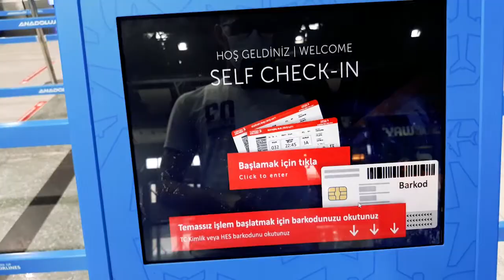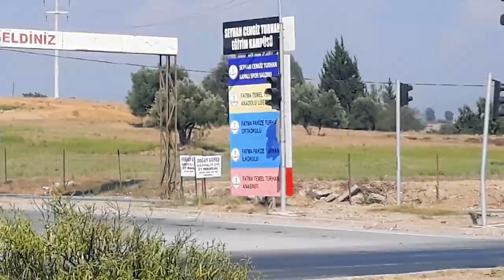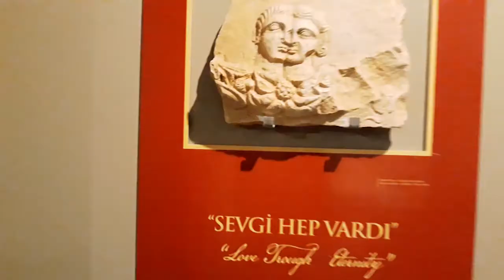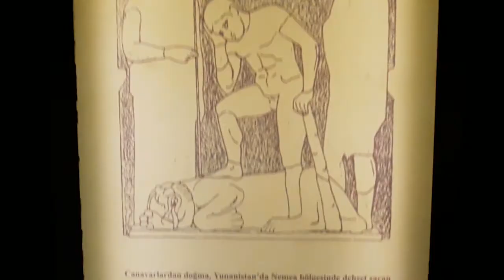İLK ANTALYA TATİLİM ( Neler yaşadım ? )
Herkese merhabalar . Bugün Antalya'ya gidiyoruz .Alanya'ya geçiyoruz ve vlogumuz başlıyor. Son yıllarda gittikçe artan Yabancı turist akını bu sene corona'dan dolayı azaldı ama canlılık yine var . Gidince anlıyorsunuz farklı bir yere gittiğinizi . Bildiğiniz Avrupa ülkesi gibi . Ancak  yerli halk ile Türkçe konuşabiliyorsunuz . Genelde gelen turistlerin çoğu Rus . Ki deneyimlediğimiz kadarıyla İngilizceyi orta derecede bilen Rus bulmak bile zor . O yüzden biraz anlaşmakta zorluk çektik .Mimimiklerle az çok anlaşılabiliyor . Birazsa Rusça bilseniz yalnızlık çekmezsiniz diye düşünüyorum.  . Bu arada Biz Payallar civarında kaldık otel fiyatları yıldız artınca haliyle artıyor . İyi bi otel ortalama 250 300 tl günlük.. Bu arada Otelden çıkınca köy gibi bir yerle karşılaşabilirsiniz . Çünkü ortam da ortak bir aktivite yapacak mekan yok . Etkinliklerin çoğu otellerin kendi bünyesinde yaptığı , konuklara yönelik eğlence  oluyor. Keyifli seyirler..

Merhaba arkadaşlar ben Fatih Karakaş.Diş Hekimliği okuyorum.Kendi bölümümü ilgi çekici buldum ve bu bölümü insanların yakından tanımasını istedim .Bu  amaçla Youtube kanalı kurmuştum . Fakat Youtube bana bir hobi kattı ve farklı videolar üretmeye başladım . Şuan halihazırda Fitness videolarım , Röportaj videolarım , Vlog'larım var . Daha pek çok farklı kategoride içerik üretmeye devam edeceğim . Takipte kalın :)